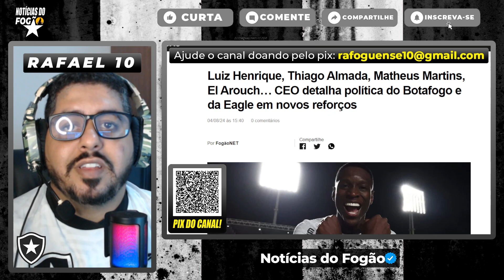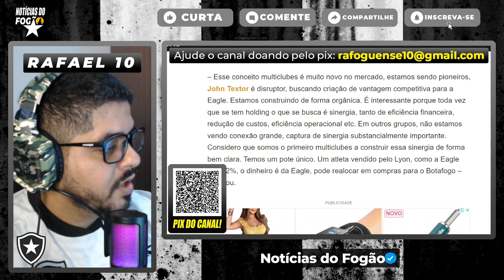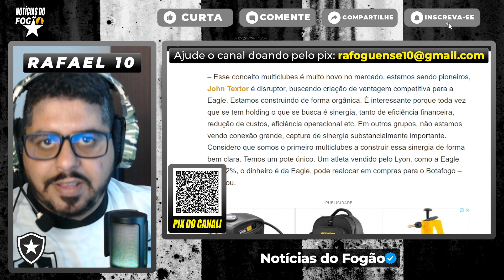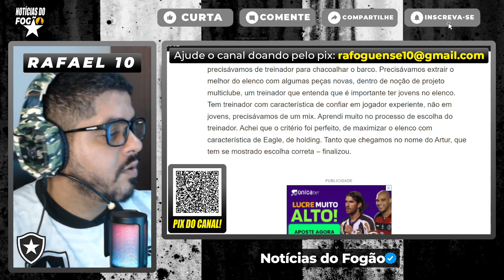LOFREDO É OBRIGADO A ELOGIAR O BOTAFOGO APÓS GOLEADA! THAIRO ARRUDA EXPLICA MOVIMENTOS DA EAGLE!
Olá Torcida Gloriosa! Sejam muito bem vindos ao nosso Canal ⚫NOTÍCIAS DO DO FOGÃO⚪, e aqui vocês receberão as notícias do Botafogo, contratações, quem sai, coletiva de imprensa, tretas envolvendo o Fogão, especulações de jogador, escalações e muito mais.

ESTE VÍDEO É RELACIONADO Á: notícias do botafogo,últimas notícias do botafogo,noticias do bota fogo hoje,contratações do botafogo,botafogo notícias,notícias do futebol,informações do botafogo,novo reforço do botafogo,noticias do botafogo rj,noticias do botafogo do rj,vai e vem do botafogo,ultimas noticias do botafogo rj,noticias do fogao,mercado da bola botafogo,botafogo noticias,botafogo tv